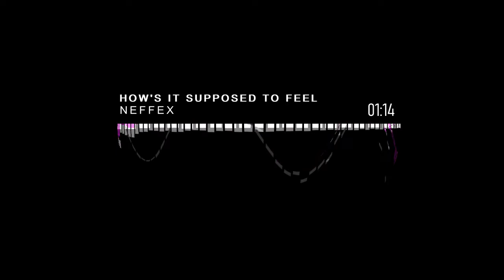How's It Supposed To Feel | NEFFEX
Artist: NEFFEX | Track: How's It Supposed To Feel